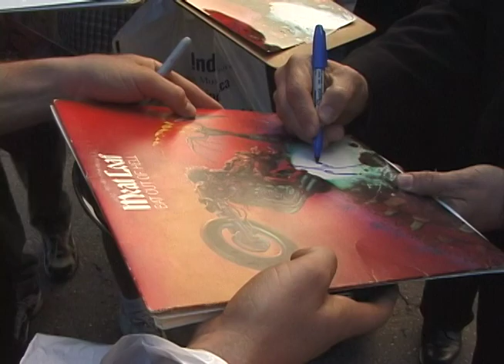Meatloaf signs "Bat Out Of Hell" Albums in BLUE pen!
shot by Richard Budman (RACC Trusted Seller #130)